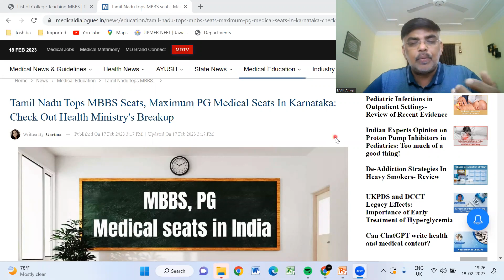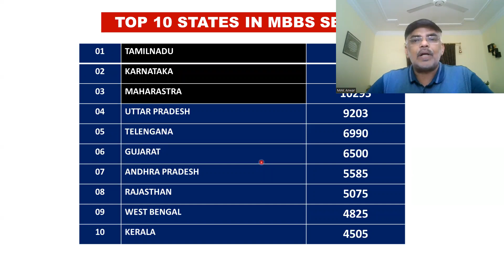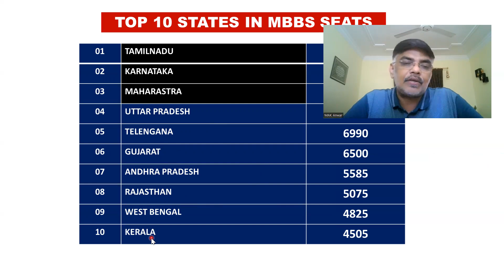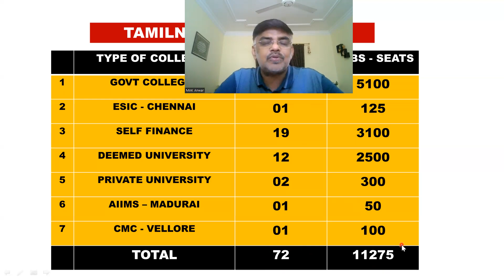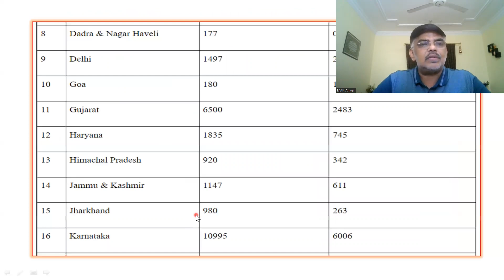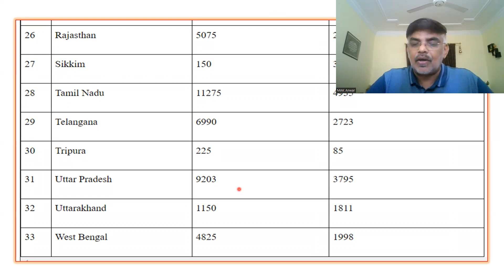Tamilnadu TOPS in MBBS Seats in India| Type of Colleges| Seat Matrix| 💥11275 MBBS Seats 💥|Top 10